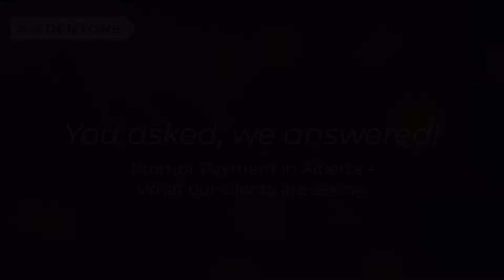Don't delay, be prompt and pay